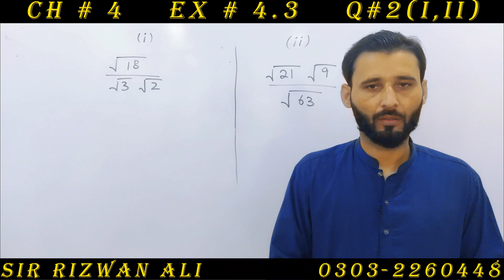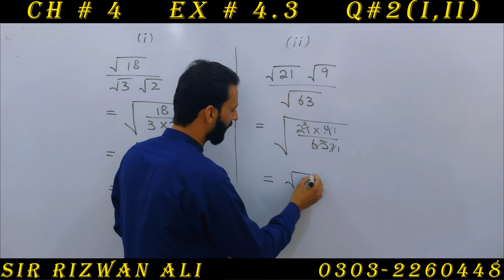Exercise 4.3 | 9th Class Math | Question 2 Part 1,2 | Class 9 Maths Chapter 4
Class 9th Maths complete Exercise 4.3 Chapter no. 4 question 2 , 9th class maths exercise 4.3 question 2 chapter 4 (algebraic expressions and algebraic formulas.

00:00 intro to chapter 4 exercise 4.3 question 2
00:34  question 2 part 1 exercise 4.3 chapter 4
01:25  question 2 part 2 exercise 4.3 chapter 4

9th Class math Chapter 4 Exercise 4.3 Question 2 part 1,2 -  In this online lecture, Sir Rizwan Ali is solving the questions of chapter 4 (algebraic expressions and algebraic formulas) of class 9th maths. This chapter belongs to punjab text book,  I hope this video will be helpful to all of those students who want to understand math questions with concept to get higher marks in mathematics.
9 math 4.3,
9th math 4.3,
9 class maths chapter 4,
9th class math chapter 4,